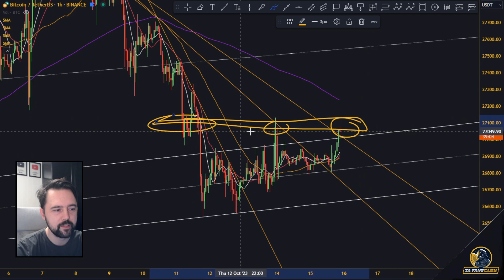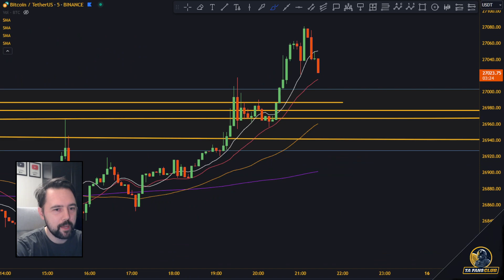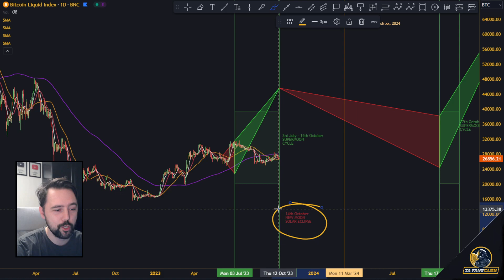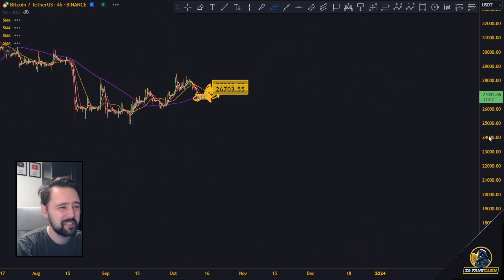14th October Bitcoin Dump Failed?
WORLD SERIES OF TRADING ON BYBIT
🔥 Get from $100 to $30,000 when signing up! 🔥🔥🔥

(20% lower fees useing this link)

At no point should anything said here be taken as a financial advice. You are yourself responsable for any and all investment and trading decisions. Trading involves high risk and possibility to lose all your money.